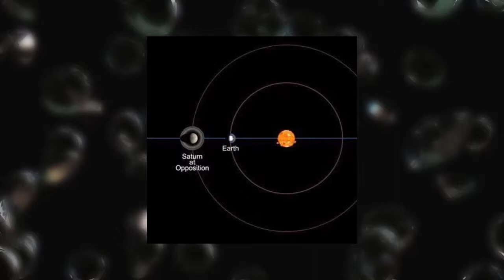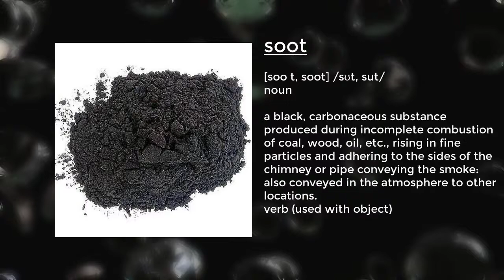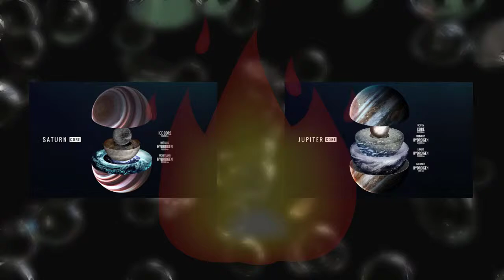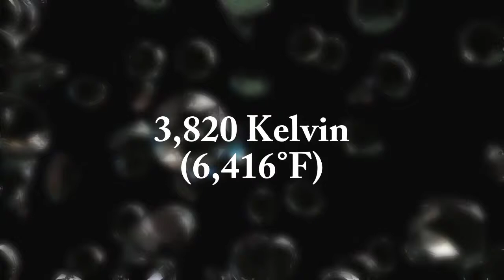DIAMOND RAIN On Saturn And Jupiter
Rain is precious at the best of times, but this is something else entirely.

Scientists believe that on Jupiter and Saturn, it rains diamonds.

The findings are yet to be peer-reviewed, but other planetary experts said the possibility of diamond rain “cannot be dismissed”.

Source-
1- YouTube
2-Wikipedia
3-Dogonews
4-Reddit

We will be coming out with more awesome stuff in the future!

Hash